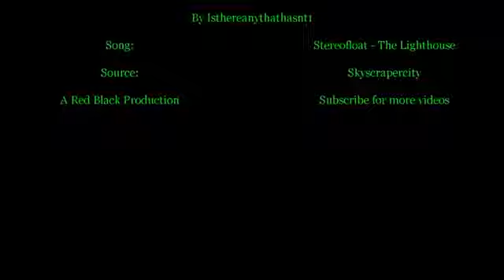Center An June construction Ping 2013 update Finance